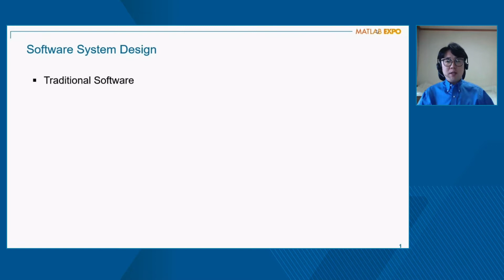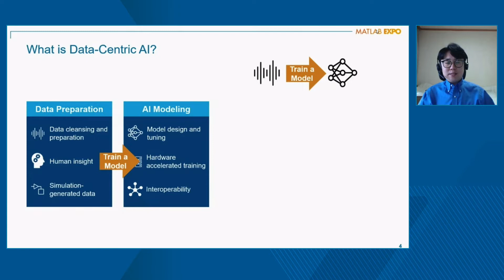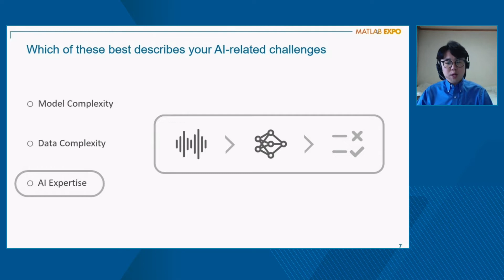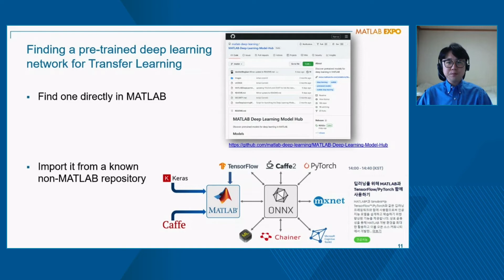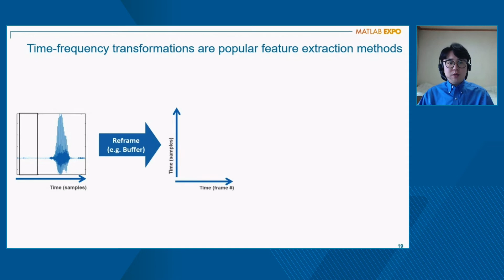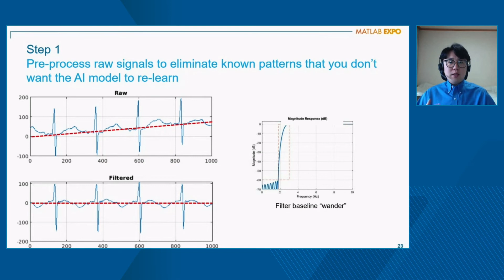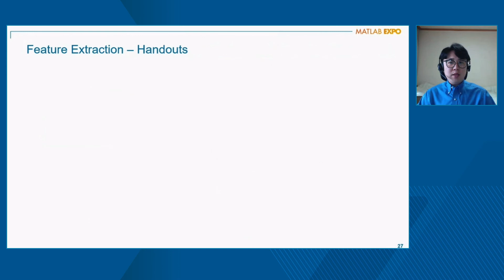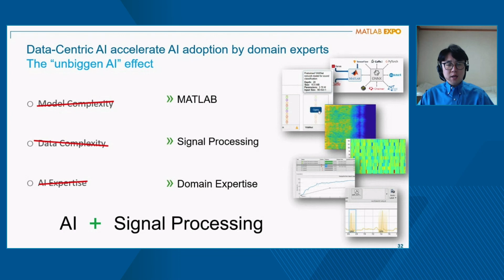신호처리 응용프로그램을 위한 데이터 중심 AI (Data-Centric AI)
자율 주행, 음성 인식 또는 기계 번역과 같은 일부 분야의 경우 AI 적용은 대규모 데이터 세트와 풍부한 연구 결과에 의존할 수 있습니다. 보통 이러한 영역에서의 연구는 훨씬 더 복잡한 AI 모델의 설계를 통해 시스템 성능을 개선하는 데 가장 중점을 둡니다. 반면에 대부분의 산업용 신호 처리 응용프로그램은 데이터가 부족하고 노이즈가 많은 경향이 있으며 맞춤형 모델이 매우 드물어 AI를 적용하기란 쉽지 않습니다.

본 세션에서는 도메인별 전문 지식을 기반으로 데이터 중심 워크플로를 사용하여 모델 성능을 크게 개선하고 실제 응용프로그램에 AI를 적용할 수 있는 방법에 대하여 소개합니다. 데이터 및 라벨링 품질 개선, 분산 및 차원 감소, 최적화된 특징 공간 표현 및 신호 변환 방식 선택 등과 관련된 신호 데이터 준비 방법론과 더불어 데이터 합성 및 증강을 위한 기법, AI 프로젝트 시작점으로 활용할 최적의 AI 모델 선택까지에 이르는 데이터 중심의 신호처리 AI 응용프로그램 개발 워크플로에 대하여 자세히 설명합니다.

대학교 소속이신가요?
Campus-Wide License를 보유한 대학교에 재학중인 학생, 연구원 및 교수는 MATLAB 전제품의 최신 버전을 바로 사용하실 수 있습니다. 캠퍼스 라이선스를 사용할 수 있는지 확인하세요